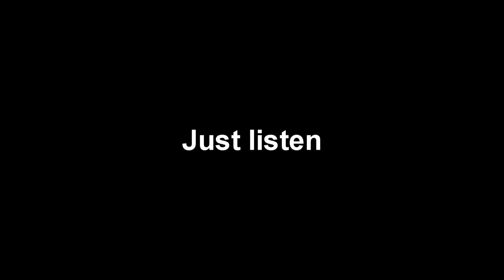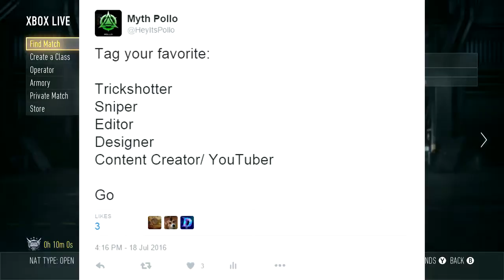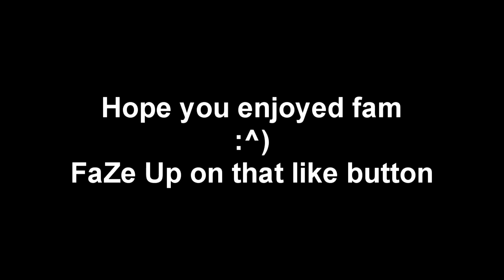Laughtage #5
Here it is fam, another Laughtage
Hope you enjoy and drop a  fat like